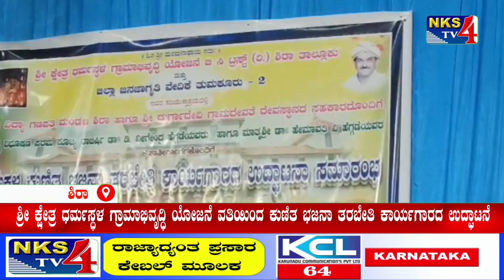ಶಿರಾ : ಶ್ರೀ ಕ್ಷೇತ್ರ ಧರ್ಮಸ್ಥಳ ಗ್ರಾಮಾಭಿವೃದ್ಧಿ ಯೋಜನೆ ವತಿಯಿಂದ ಕುಣಿತ ಭಜನಾ ತರಬೇತಿ ಕಾರ್ಯಗಾರದ |NKS TV4